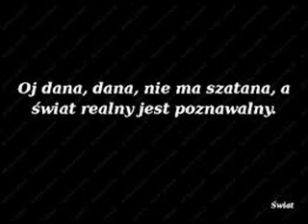Oj dana oj dana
Jeżeli spodobały Wam się utwory,które wrzucam - proszę o subskrypcję.